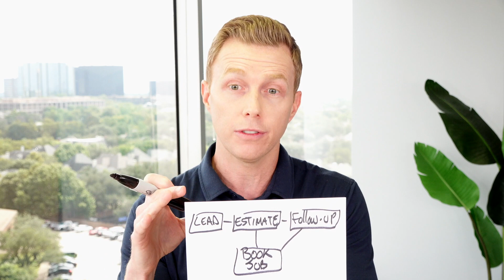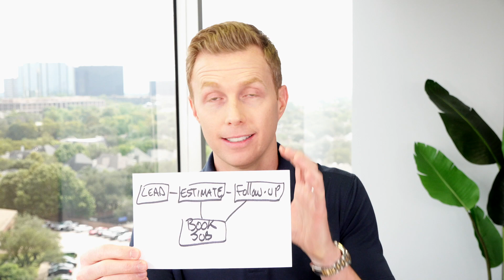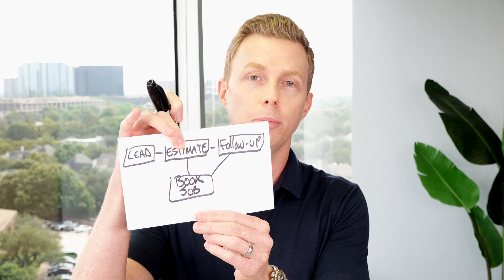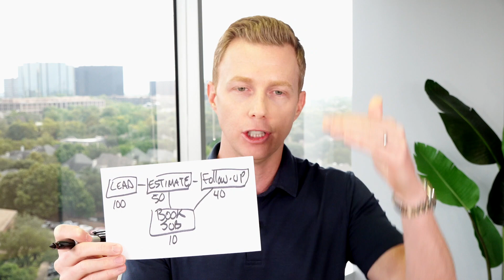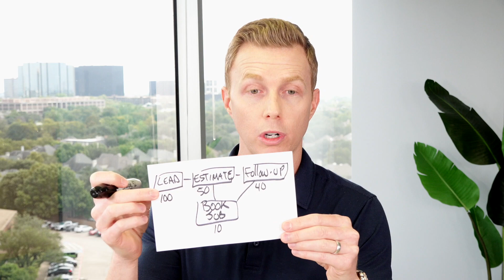How to Raise the Standards in Your Business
Get the full video training, summary, related posts, and other posts related to this episode and topic

I’m Louis Massaro, founder of PROFIT + THRIVE, a mentoring, coaching, and education company dedicated to helping entrepreneurs increase profits by implementing proven strategies in marketing, sales, and operations.

I help entrepreneurs and business owners unlock their company’s full potential so that they can not only make more money but live a more balanced, fun, and fulfilling life.

When I opened my first moving company in 2000, I was a 19-year-old kid that started by placing an ad in the yellow pages and renting a couple of trucks. At first, my office was the parking lot of the truck rental yard where I dispatched the crews out of my car. I was struggling to operate on a shoestring budget and maxed out credit cards. It was not a professional set up. When drivers and helpers came for an interview they thought it was a joke.

Although it wasn’t an easy start, every obstacle and setback were opportunities to learn. It took me a few years of making a ton of mistakes and constantly saying to myself “there’s got to be a better way to do this” before I really developed a solid process and system.

I finally mastered a system for running a very profitable company, while also discovering how to have balance in my life and not work crazy hours. I took that system and started opening up several offices in cities throughout the US where we did over $20 Million per year in business.

I’ve also taught and continue to teach my systems to others. My students have gone on to build their own multi-million dollar companies. They continue to thrive and profit while they are able to spend more time with family and do the things they love in life.

I’m blessed to have had some tremendous success in business, building a nationwide company from scratch that provided a great service to tens of thousands of customers each year. After 16 years in business, I’m fortunate to be able to have sold my companies and enjoy the fruits of my labor.

I’m passionate about helping entrepreneurs avoid unnecessary struggles and stresses while becoming more profitable in their businesses and happier in their lives! I hope that the free information on this site provides you with great value and look forward to meeting you someday.

Meet me at LouisMassaro.com